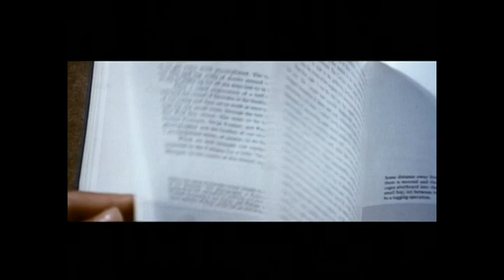Jaws Trailer - There is a creature alive today that has survived a million years of evolution.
Jaws 1975 Directed by Steven Spielberg starring Roy Scheider and Robert Shaw.